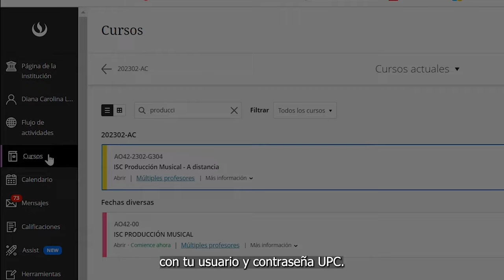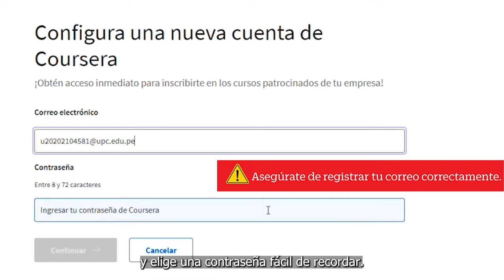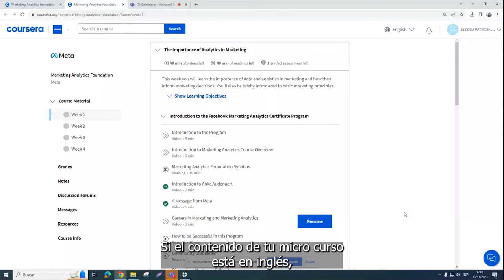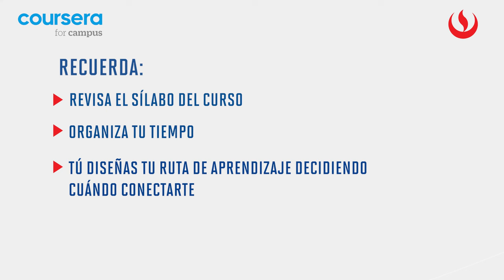EPE Cómo matricularte y acceder a los cursos electivos EPE de UPC con contenido de Coursera